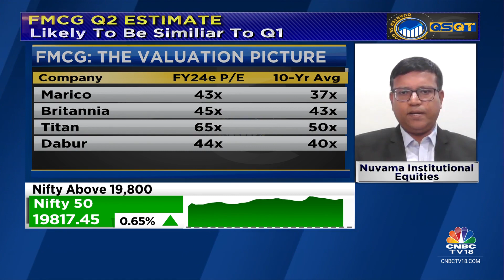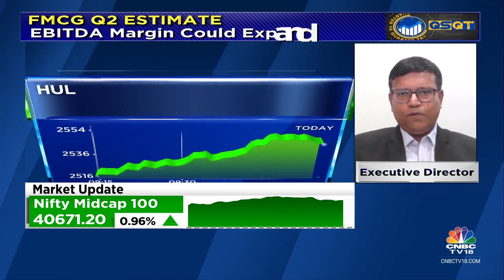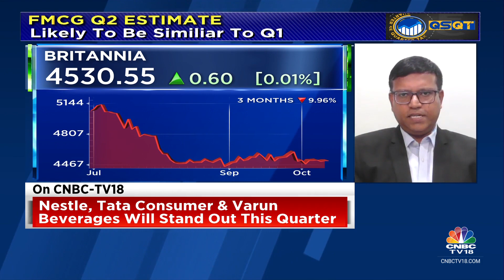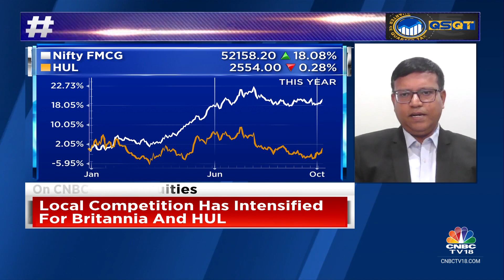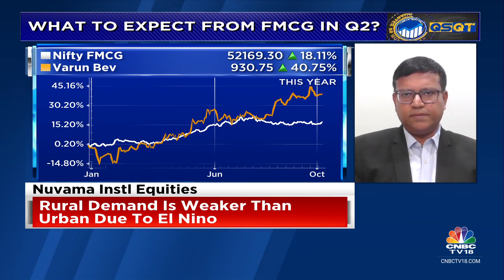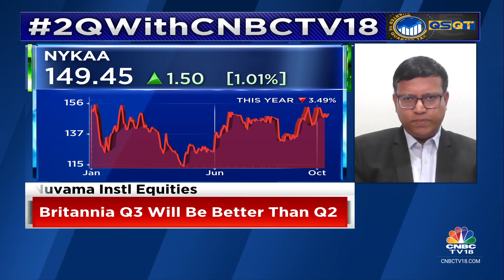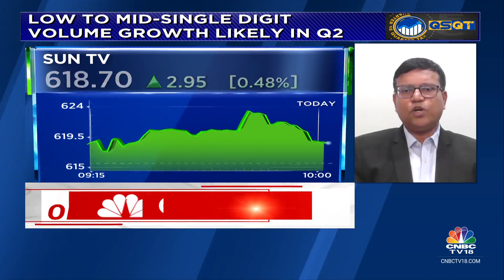Rural Demand Weak Due To Poor Aug Rains; Expect Urban Discretionary Companies To Fare Better: Nuvama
‘Rural demand has been weak due to poor Aug rains; expect urban discretionary companies to fare better,’ says Abneesh Roy of Nuvama Instl Equities. He tells Prashant Nair, Nigel D' that delayed festive season may keep Q2 growth muted for consumer cos

n18oc_business